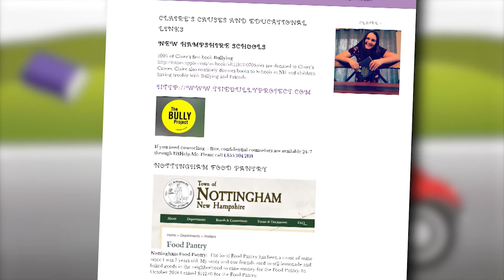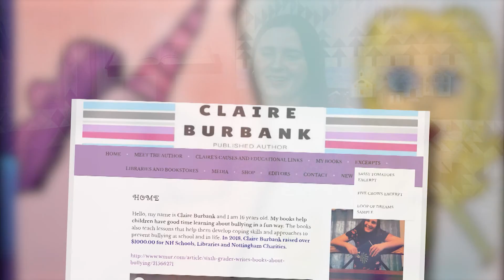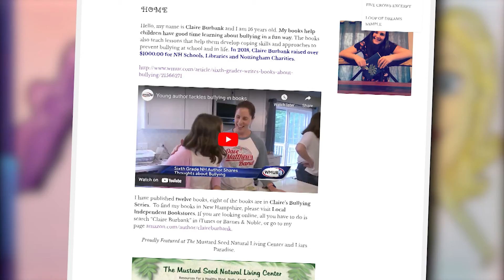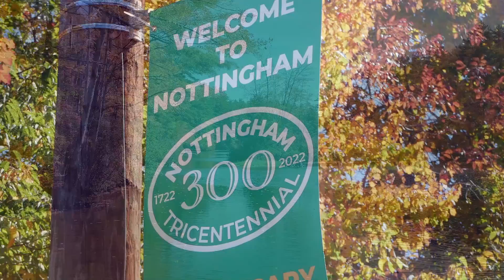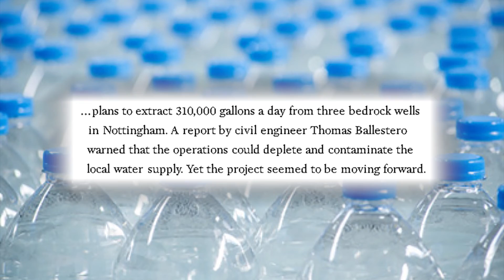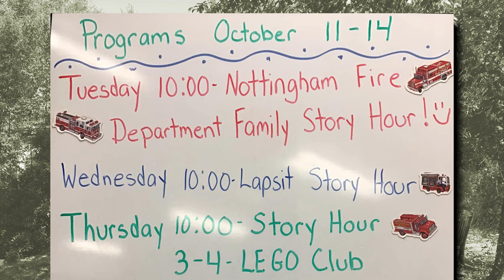Our Hometown Nottingham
Host Rebecca Rule explores this tucked-away community that is located in Rockingham County. Discover unique Nottingham stories including the town's local gathering spot, a volunteer-run food pantry and four Revolutionary War generals.